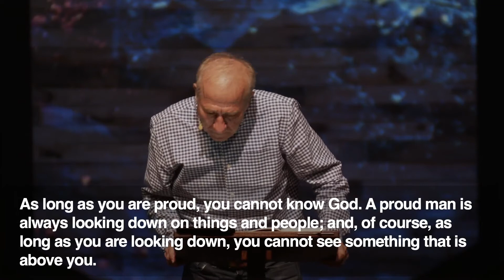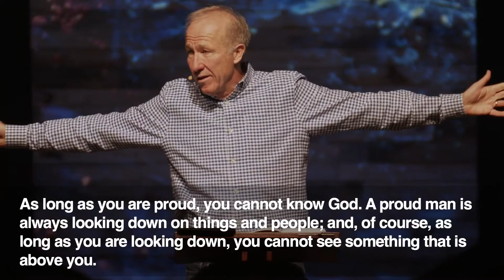Jeff Wells | Perilous Times (Sermon)